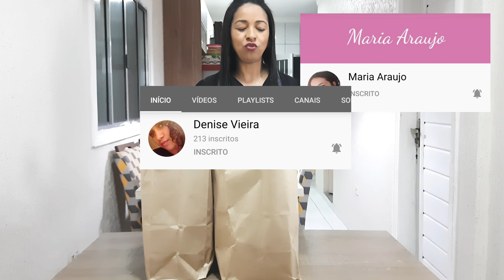ABERTURA DE SACOLA O BOTICÁRIO - CICLO 10 RECHEADO DE PROMOÇÕES !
Olá amigas e amigos sejam bem vindos ao meu canal e hoje no  nonagésimo quinto vídeo realizo uma abertura de escola O Boticário e falo sobre os produtos e pedido !!

Meu Instagram @consultoria_lu_natura ⤵️

oi gente..olha os canais da corrente do bem ⤵️

Denise Vieira

Maria Araujo

Jessica Matos

se inscrevam nos canais das meninas e vamos ajudar essa corrente do bem 😍😍🙏🏽